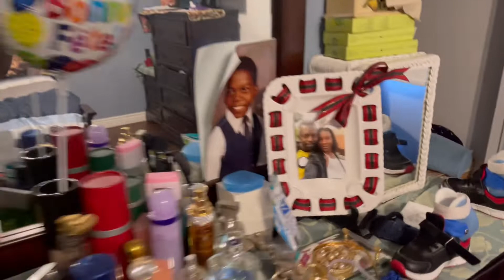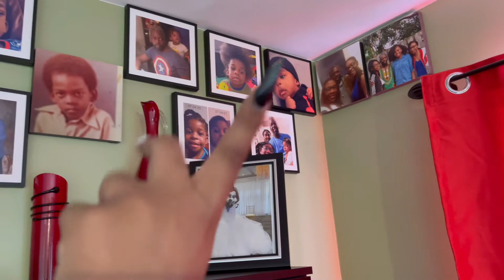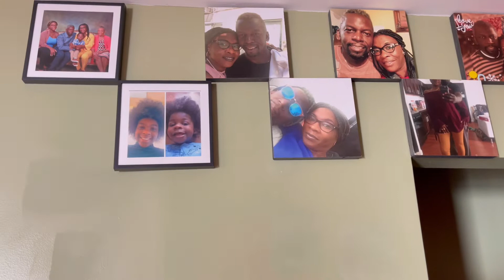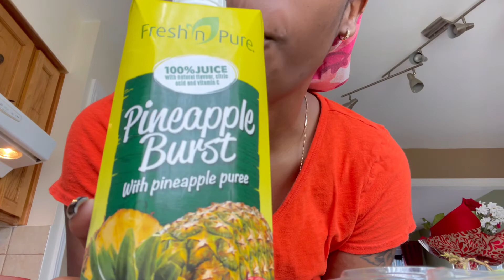Weekend vlog | easter weekend with my family… | Sheffah Legoute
Hi my YouTube sweeties im so happy to have film heres a weekend vlog enjoy🧡

Clothes in this video: shein

Gear:
iPhone 12 pro max
19 ” amazon ring light

FAQ:
Race: Black
Height: 5’5
City: Trois-Rivières
Camera: iPhone 12 pro max